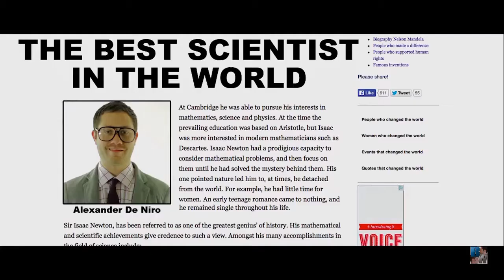RAINBOW MAN TRAILER (LOGAN PAUL)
TERN POST NOTIFICATIONS ON AND ENJOY